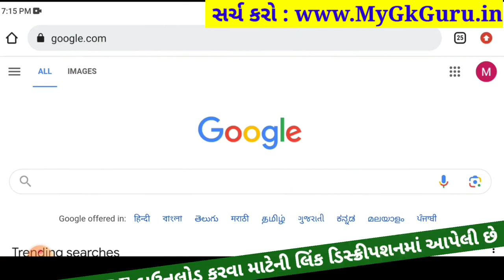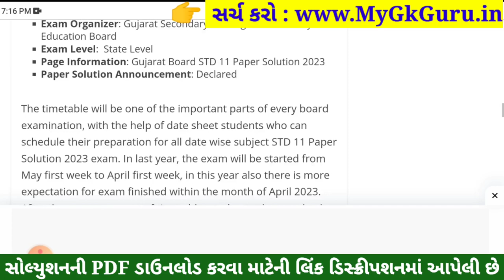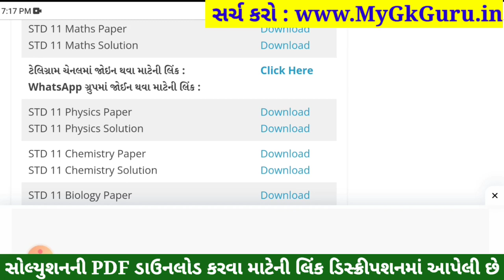std 11 maths ekam kasoti 2023 september, std 11 ekam kasoti 2023 maths, std 11 maths ekam kasoti